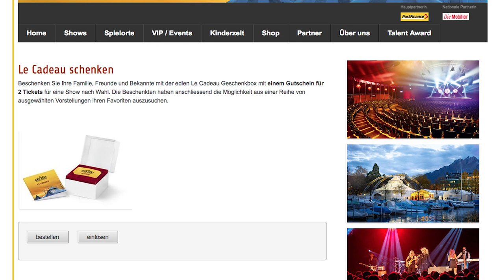Le Cadeau - Christa Rigozzi erklärt's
Das Le Cadeau ist ein besonderes Geschenk. In ihm befinden sich 2 Tickets für eine Show nach Wahl in DAS ZELT - Chapiteau PostFinance.